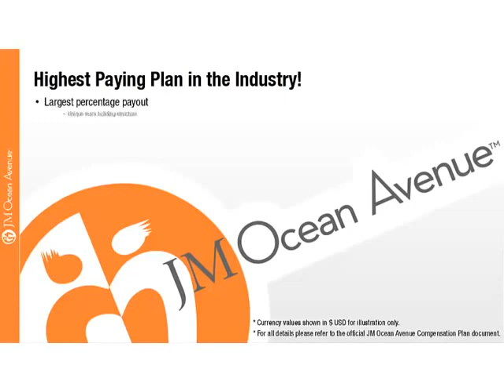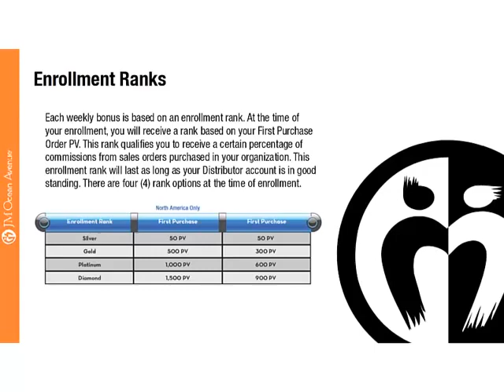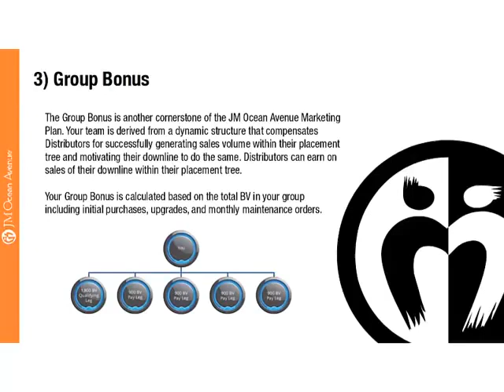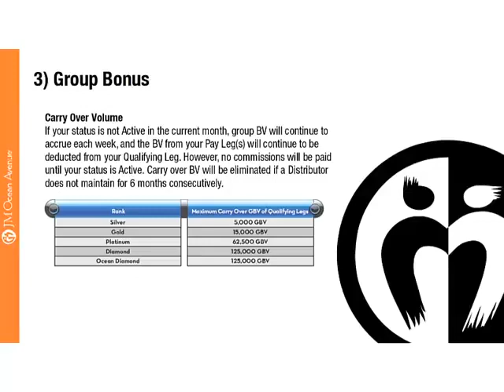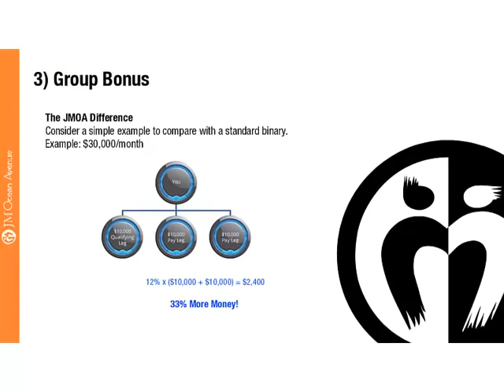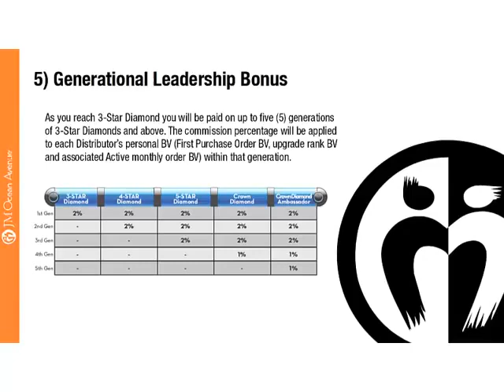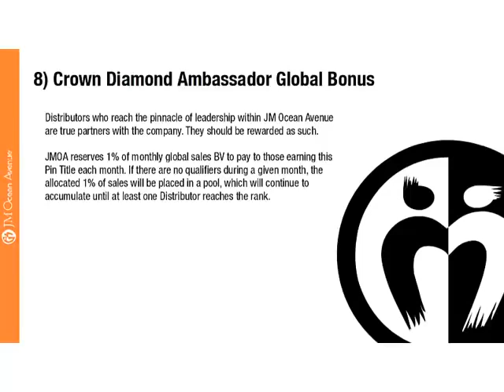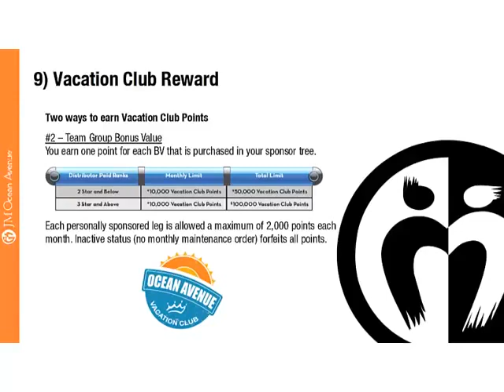JM Ocean Avenue 2015 9 Way Compensation Plan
Christopher - Global Distributor
(for U.S., Canada and Australia)

- WeChat ID: chris16dubai
- Viber

BBM Pin: 7FC801EC
Skype: christopher16mendoza

How to join JM Ocean Avenue? - Become a global distributor.